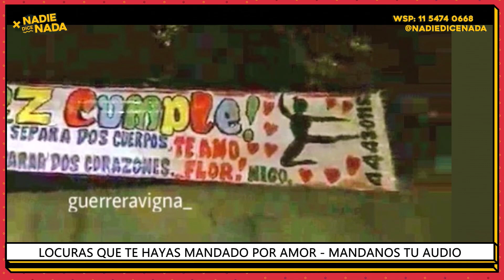FLOR JAZMÍN: "LE PUSE UN PASACALLES Y ME CORTÓ A LOS 3 MESES" | LOCURAS QUE HICIMOS POR AMOR